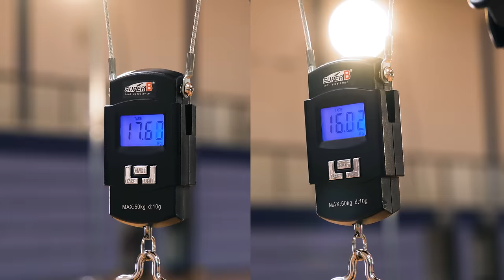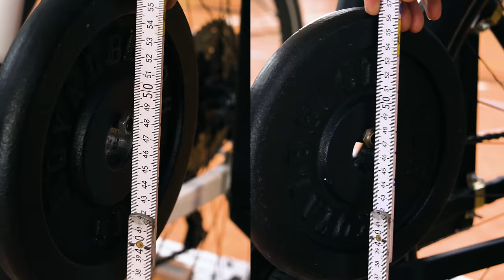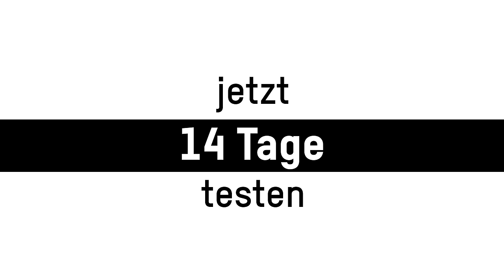Welchen Effekt hat cyfly? | Möve Bikes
Im nachfolgenden Video erklären wir euch die Funktionsweise von cyfly. Dazu haben wir einen speziellen Versuch aufgebaut, den wir euch detailliert erläutern. Der Versuch zeigt, dass man mit cyfly bei gleichem Kraftaufwand schneller beschleunigt.